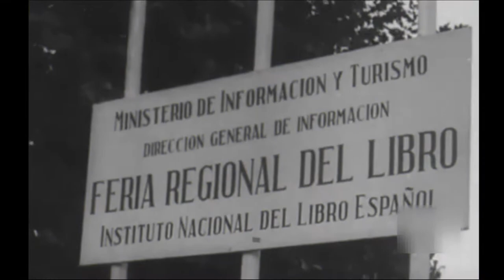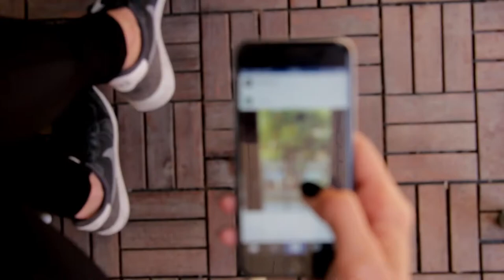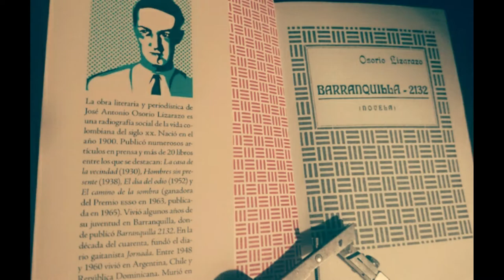Barranquilla 2132 (EL LIBRO DEL FUTURO)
Historia paranormal

Comparte tu historia con nostros con gusto la contaremos